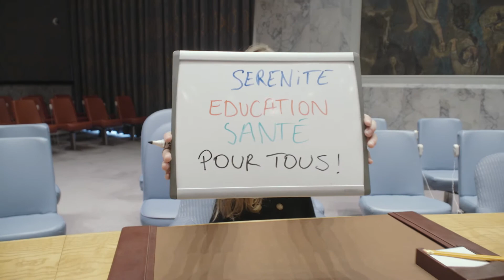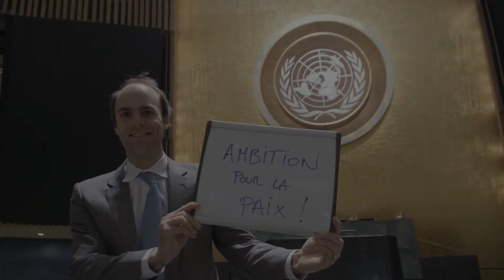Voeux 2018 de la Mission française à l'ONU